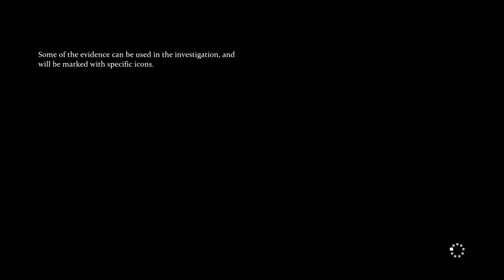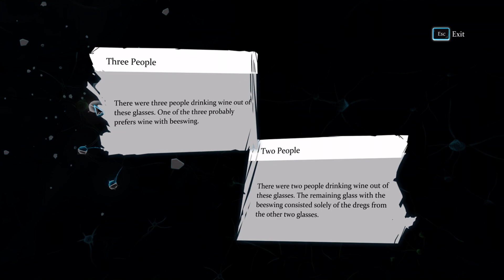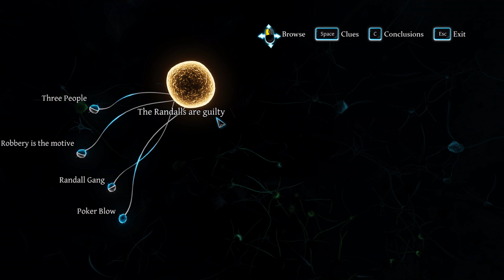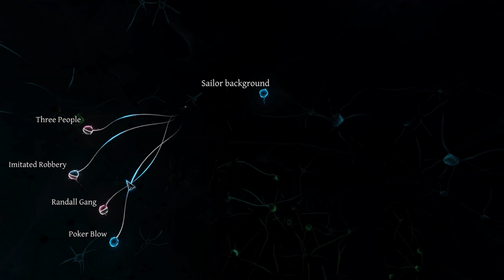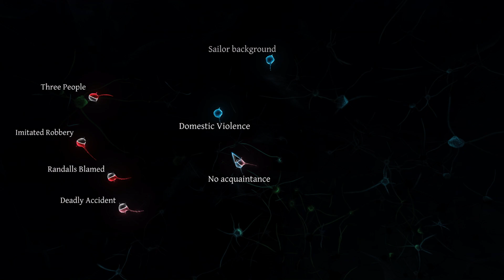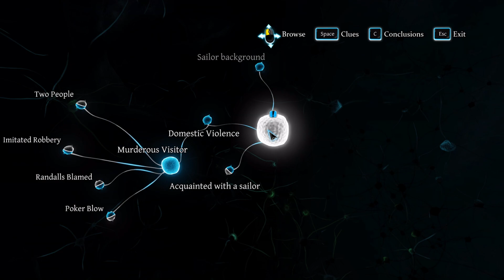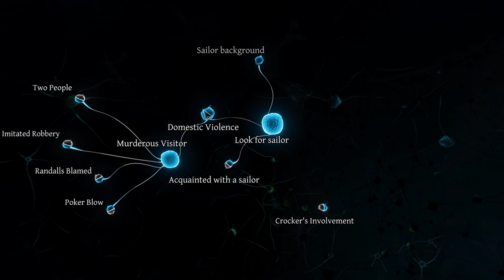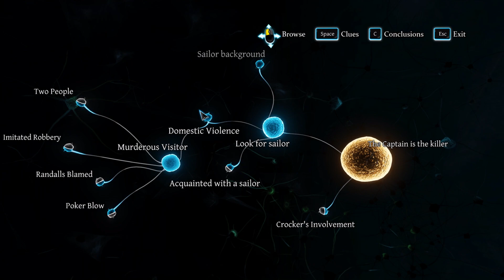Sherlock Holmes Crimes & Punishments - The Abbey GrangeAffair ( PART 2 & FINAL )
*A Walkthrough the fourth case of the game "The Abbey Grange Affair"*